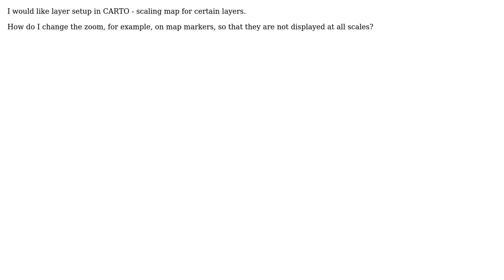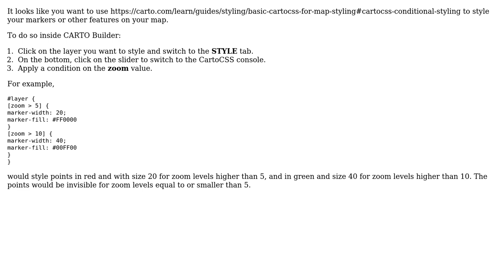GIS: Scaling map for certain layers using CARTO?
With thanks & praise to God, and with thanks to the many people who have made this project possible! | Content (except music & images) licensed under CC BY-SA | Music | Images & others | With thanks to user PolyGeo user Jan Jandourek user arredond and the Stack Exchange Network Trademarks are property of their respective owners. You are responsible for your own actions.